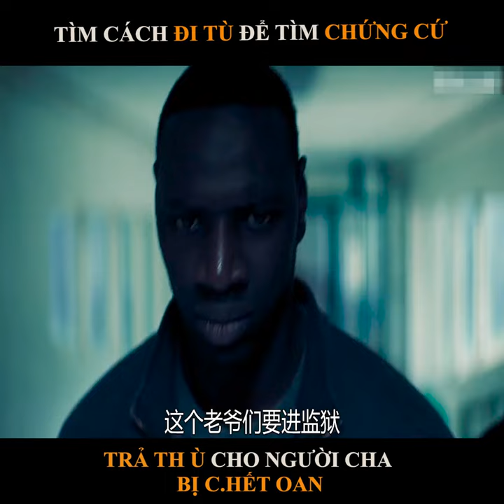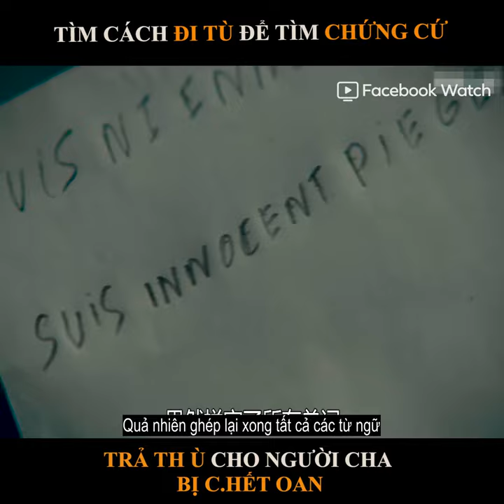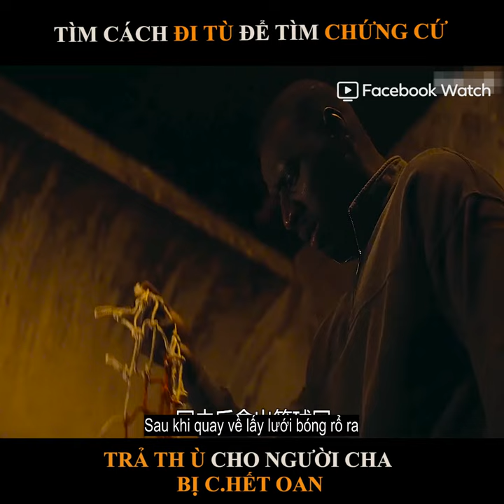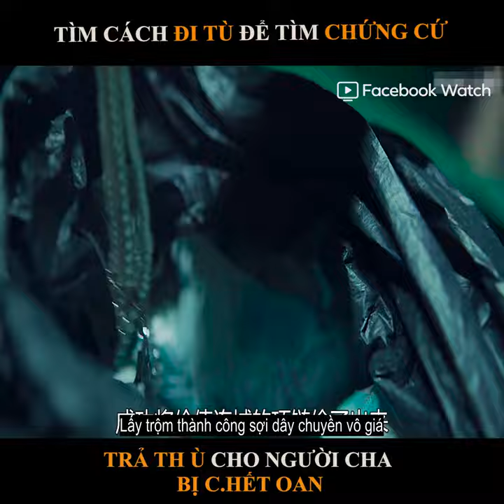Review Chàng trai xạo chó